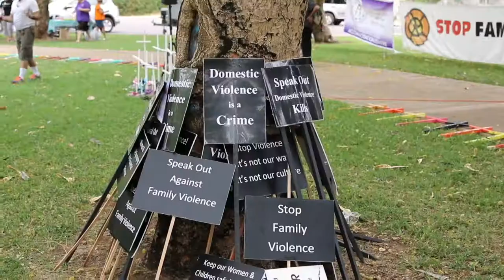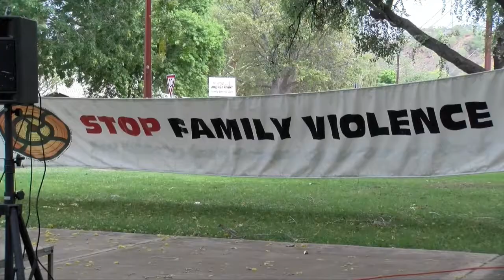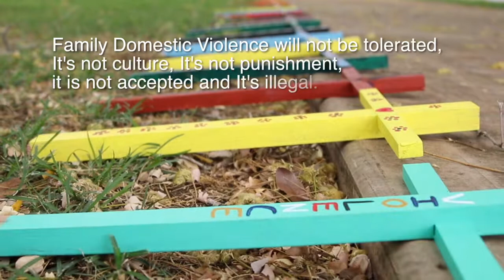Silent Domestic Violence Memorials